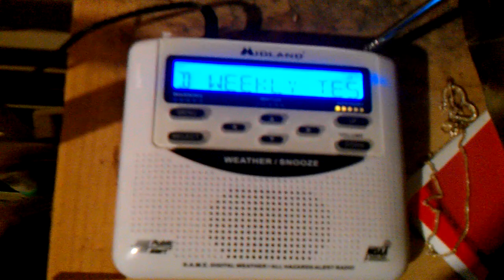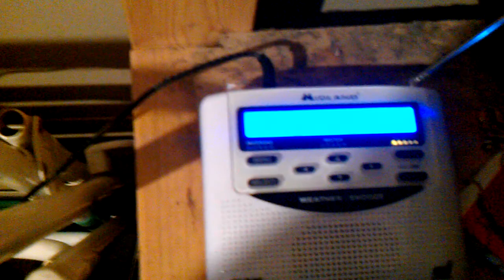Required Weekly Test KZZ65- 1/2/13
The last of 2 RWTs I filmed on January 2,2013. Station KZZ65, programmed by the NWS in Lincoln,IL